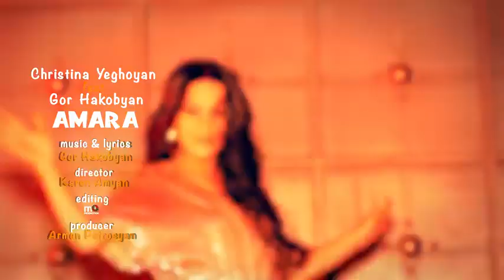CHRISTINA YEGHOYAN feat GOR HAKOBYAN Amar a Premiere 2018 4K